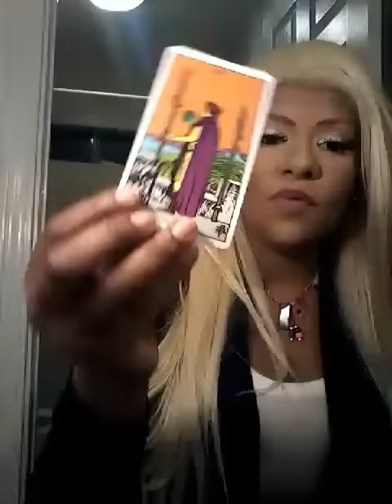Aquarius week of February 27TH 2017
Hello i am jamiezebra23 - i offer many things ,Tarot , Oracle,  candles,  spells , cleansing,  removal of all blocks, assistant with love , legal , money attraction,  oils, powders , answers , i am available 24/7 to help
Readings are 1question/1answer $5